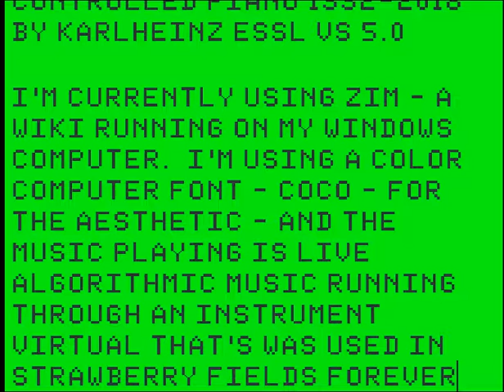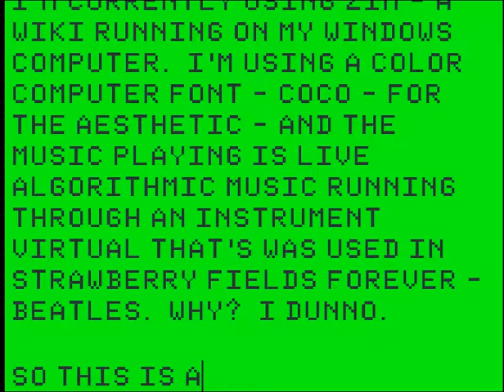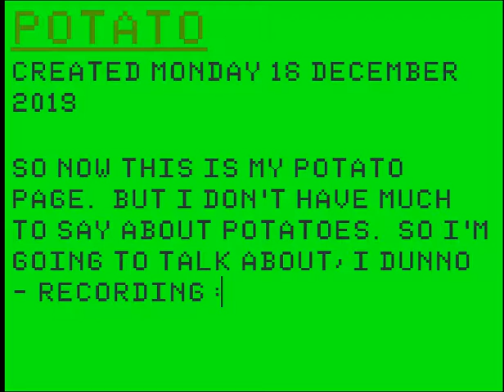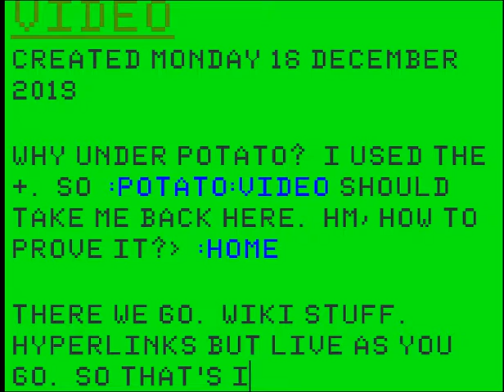Zim Wiki, Color Computer aesthetic, redtron-400 Lexicon-Sonate algorithmic live performance by KUdut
redtron-400 is instrument.
live composition by Lexicon-Sonate
algorithmic music generator for computer-controlled piano 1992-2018 by Karlheinz Essl Vs 5.0

I'm currently using Zim - a wiki running on my Windows computer.  I'm using a Color Computer font - coco - for the aesthetic - and the music playing is live algorithmic music running through an instrument virtual that's was used in Strawberry fields forever - beatles.  Why?  I dunno.

So this is a wiki.  I wanted to demonstrate it with interesting music playing.  So [[+music]]